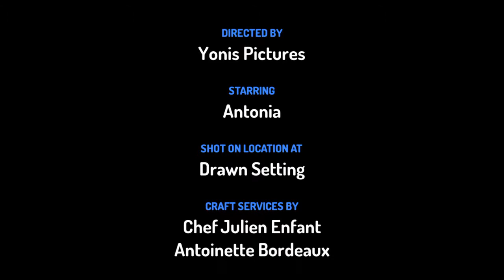Sweet But Psycho - Ava Max